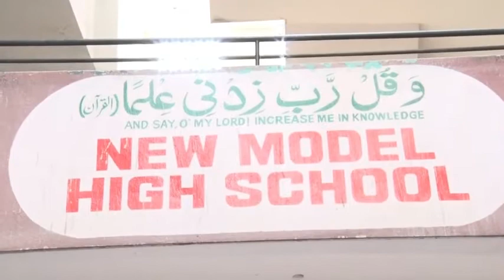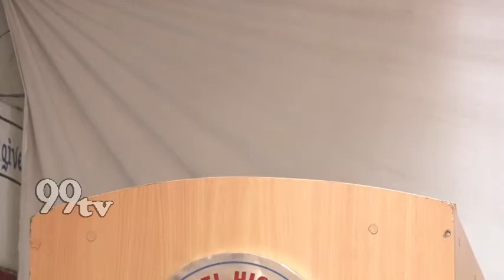SSC MERITORIOUS AWARD FUNCTION || NEW MODEL HIGH SCHOOL.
99TV PRESENTS.